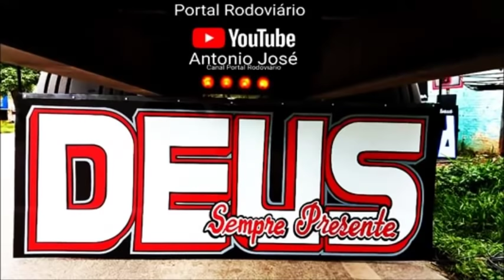Caminhoneiros barrados em restaurante de empresa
Mesmo diante da crise que está acontecendo, uma funcionária de uma empresa de distribuição e transporte, barrou caminhoneiros no restaurante, que segundo a funcionária que estava cumprindo ordens superiores, não é permitido servir rejeições para púbico externo